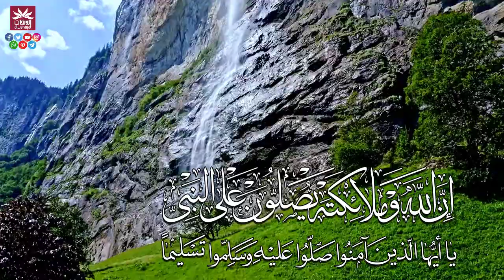﷽ ﴿إنّ اللهَ وملائكتَهُ يُصَـلُّونَ على النبي يا أيها الذين آمنوا صَلُّوا عليه وسلِّمُوا تسليما﴾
▨ يسرنا متابعتكم لصفحات الورقات_السلفية على الروابط التالية